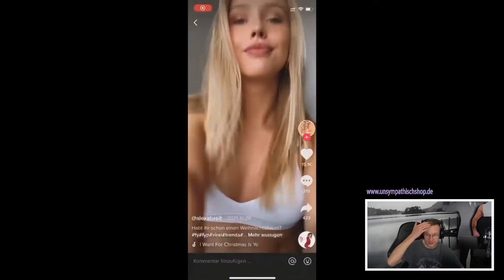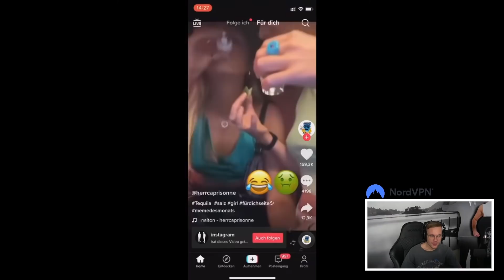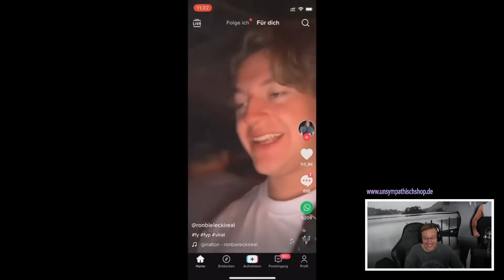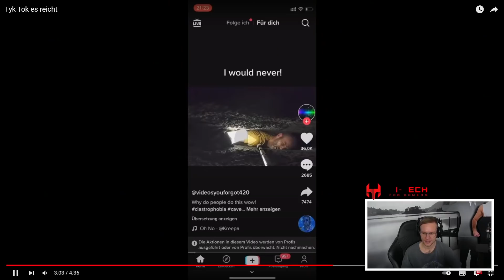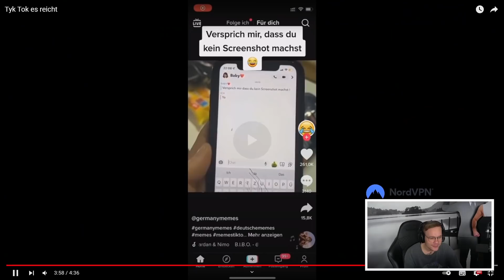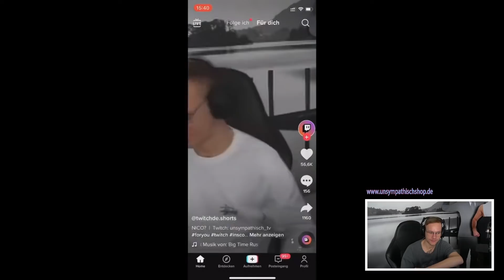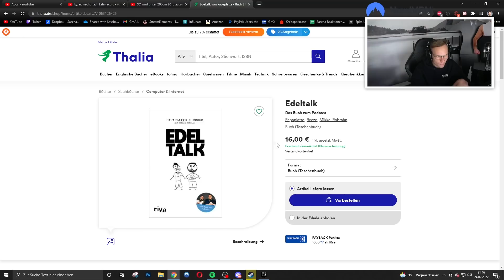Lazo ist zurück auf TykTok 😱 | Reaktion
Videos von @inscope21 & @papaplatte

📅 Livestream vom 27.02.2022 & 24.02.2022